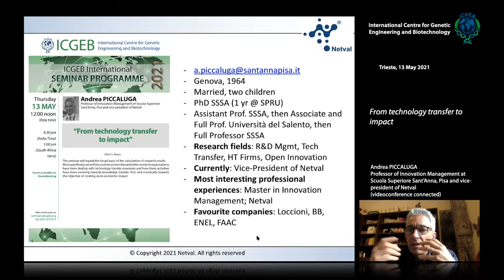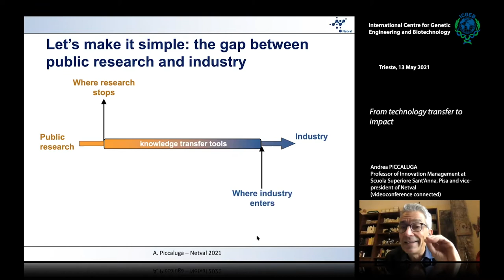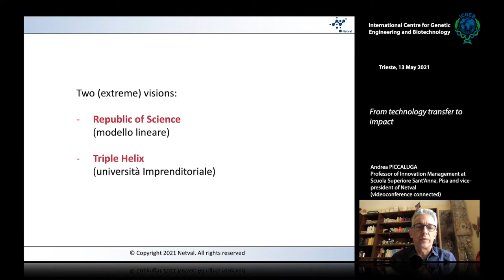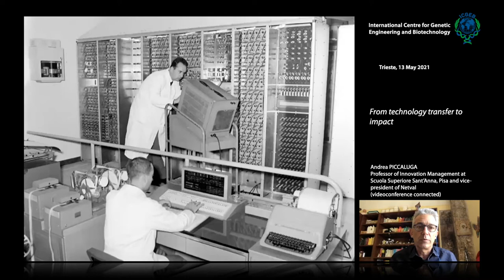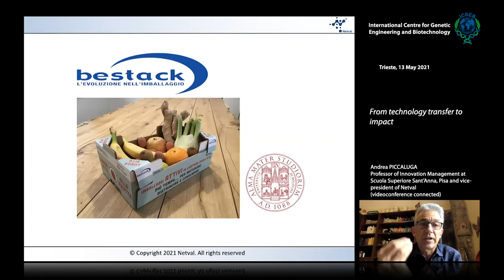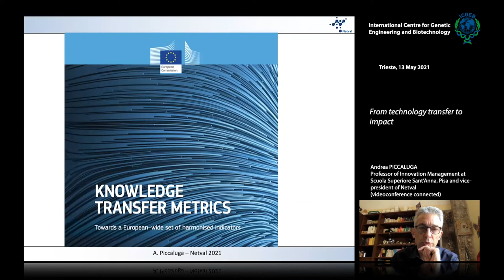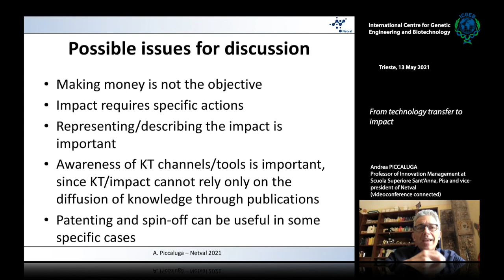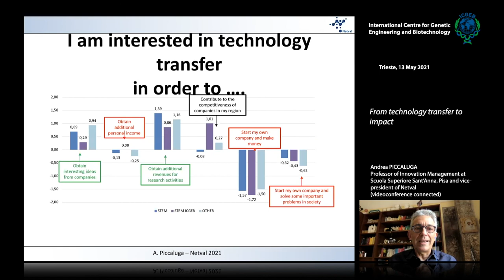A. Piccaluga - From technology transfer to impact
Andrea Piccaluga, Professor of Innovation Management at Scuola Superiore Sant’Anna, Pisa and vice-president of Netval speaks on "A. Piccaluga - From technology transfer to impact".
The seminar will regard the broad topic of the valorization of research results. More specifically, we will discuss how universities and other research organizations have been dealing with technology transfer processes and how these activities have been evolving towards knowledge transfer, first, and eventually towards the objective of creating socio-economic impact.